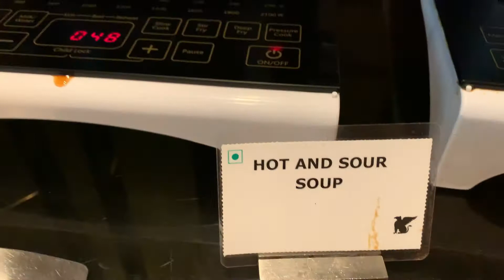JW MARRIOTT BUFFET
Thanks for passing by my video,